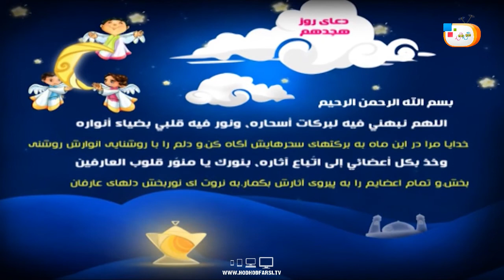دعای روز هجدهم ماه مبارک رمضان